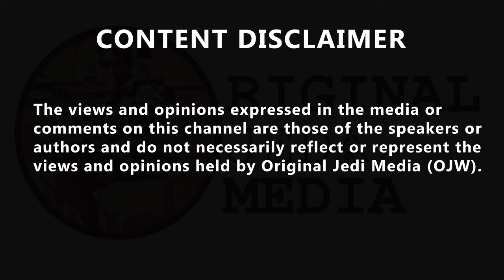Princess Kate apologised for editing family photo James O'Brien wonders how people give a flying f..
'There are some stories that leave me wondering whether I actually know what's going on in the world.' After Princess Kate apologised for editing her family photo which was 'killed' by press agencies,  James O'Brien wonders how people can give a 'flying fig' about the whole thing. Richard
@UKverifried, 'The Press has been warning us all about the danger posed by AI doctored images that could influence elections and pose a threat to democracy. Now we have the Princess of Wales fooling the Press with a photoshopped image of herself and her three children. Will it impact the…
PollyT🦋🐦 @pollyt22, 'True. There are far far more worrying things happening in the world, right now, that the media should concern themselves with. Crazy this even got such coverage on MSM yesterday.'
MG @arnau1700, 'Look, it seems fairly evident that they put this photo out to try and keep a lid on the ongoing speculation about her health. In a situation like this I, and I'm sure many others, find it very hard to believe that as an amateur, as she calls herself, she would put it upon…'
Mark Watkins @MarkWatkins210, 'because if you can't tell the truth about such a trivial thing, the natural suspicion is what bigger issues (or lies) are you covering up.' Musconpol @Musconpol, 'I think it's because Kensington Palace lied again. If they lie about this, what is the truth with Meghan and Harry? Probity is important and the royals no longer have it.'